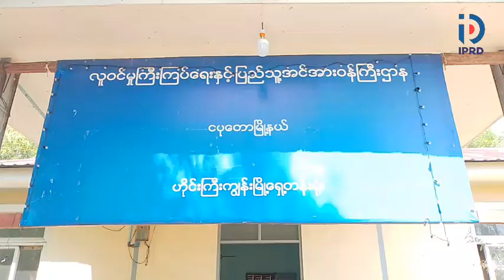၂၀၂၄ ခုနှစ် လူဦးရေနှင့်အိမ်အကြောင်းအရာသန်းခေါင်စာရင်းအဆောက်အအုံမှတ်တမ်းတင်ခြင်းလုပ်ငန်းများဆောင်ရွက်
ဟိုင်းကြီးကျွန်းမြို့၌ ၂၀၂၄ ခုနှစ် လူဦးရေနှင့် အိမ်အကြောင်းအရာ သန်းခေါင်စာရင်း အဆောက်အအုံ မှတ်တမ်းတင်ခြင်းလုပ်ငန်းများဆောင်ရွက်
ဟိုင်းကြီးကျွန်း ဖေဖော်ဝါရီ ၁၆
လှိုင်မျိုးအောင်